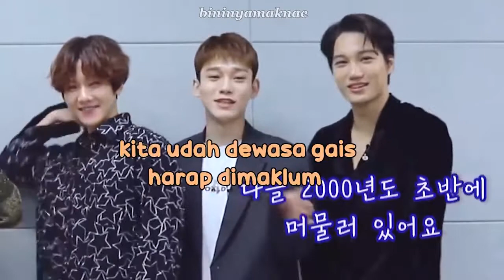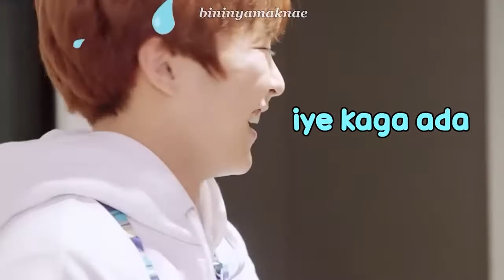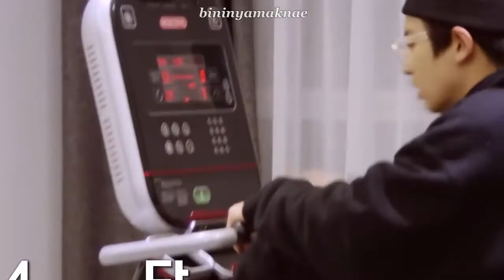EXO Funny Moments 😂